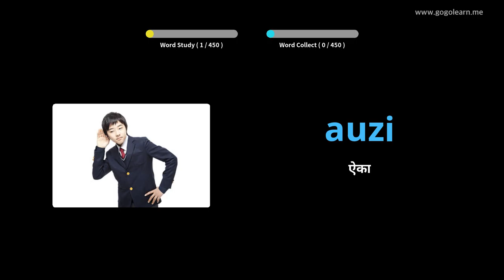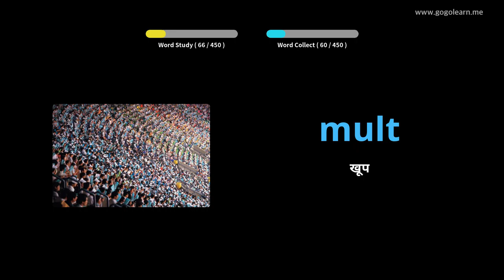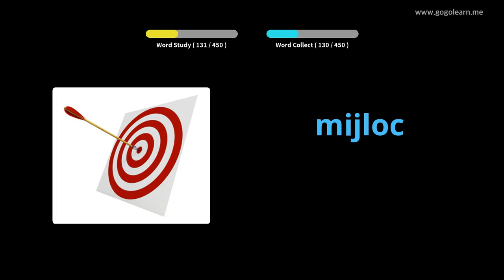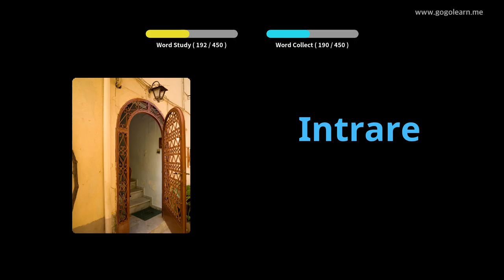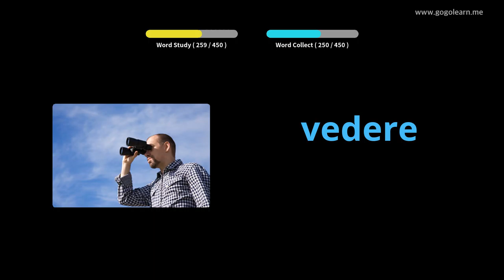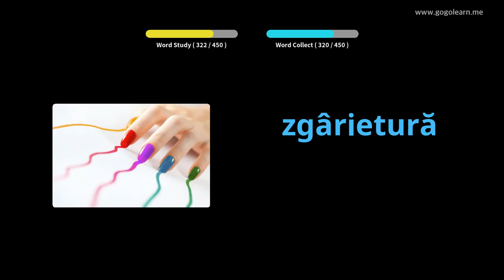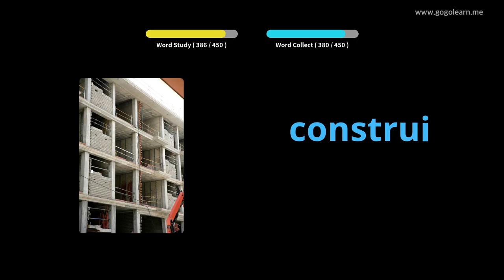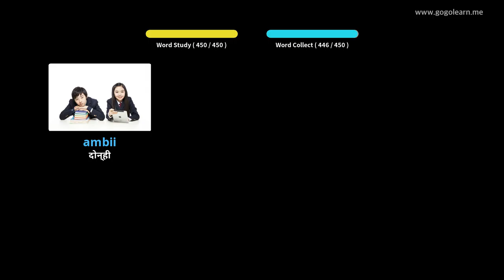रोमानियन शब्दसंग्रह प्राथमिक शाळा | Golearn